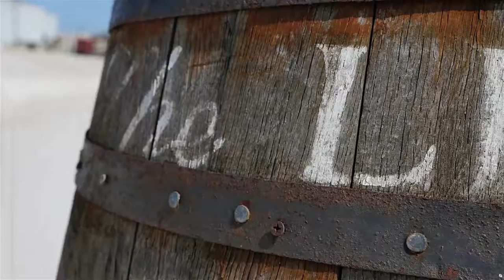Erased By Mercy- Ode to Easter- Kenneith Perrin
As we celebrate Holy Week, I thought it would be fitting to share a song that I wrote specifically for Easter last year. Funny how it feels like it can apply to us all year round. Enjoy and be blessed.

Erased by Mercy
Lyrics: Kenneith Perrin
Produced by Maxxbeats, John Trujillo, and Kenneith Perrin
Taken from It Took So Long (Deluxe Edition)
Courtesy of Pneumatic Records (p) 2020, 2021

Welcome to KPN- The Kenneith Perrin Network. Get ready to explore music; tv/film; travel; collecting; living for Jesus and so much more. All through the eyes of the man himself- Kenneith Perrin. We're about to take you on a life-changing joy ride!

Network Connections-